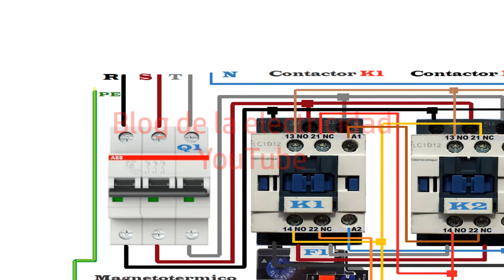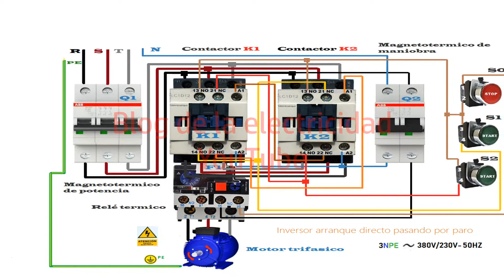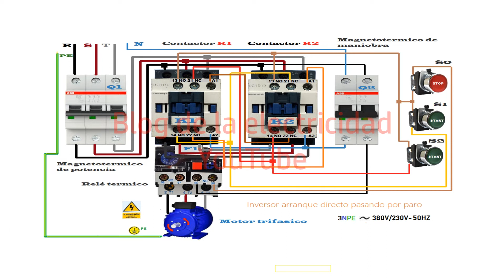Arranque inversor de giro pasando por paro